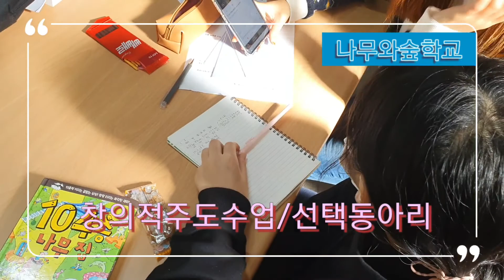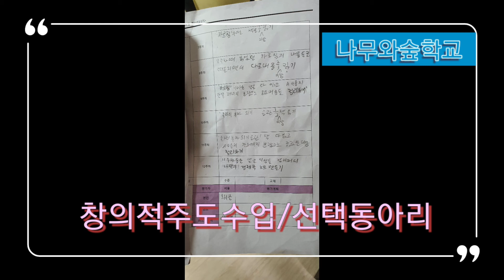나무와숲학교 /창의적주도수업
나숲이야기2
청소년 시기에는 자신이 선택해보는 경험이 중요하다.
자신이 선택해보고 실패해보는 경험을 통해 자신에 대해서 알아가게 된다.
창의적개설수업을 통하여 자신이 원하는 수업을 만들어낸다
이 부분이 중요한 이유는 아이들은 자신이 무엇을 좋아하는지를 고민 해보게 된다. 수업목표를 세우고, 18주 정도의 교과 과정도 만들게 되며, 평가기준도 정해야하니 아이들은 머리가 터질 지경이다.
하지만 멘토선생님과 조율하는 과정에서 아이들은 "선택"과 "주도성" "계획성" "창의성"이 만들어진다. 수업내용도 다양한데,
"나만의 경제학 노트만들기, 성우처럼 에스더 드라마바이블 만들기, 우리동네 사진첩 만들기, 학교 홍보 영상만들기, 코팅으로 리듬 게임 만들기, 책소개 영상만들기, 플레이기타 드럼 라인,일렉기타 잡아먹기"등이다.
A+점수 받는게 뭐가 중요한가?
아이들이 힘을 다해 준비한 수업에 대해 과정을 칭찬해주고 격려와 조언을 해주는 것이 얼마나 의미 있는 일인가?
그런 의미에서
체육도 학생들이 선택하고 개설한 농구,탁구, 댄스로 나눠지고, 동아리도 "영화본후 깨달음노트쓰기, 나의 일상 기록표현하기, 운동"등으로 나눠진다. 고학년으로 올라갈수록 직접 선택하고 만들어 책임지게 하는 시간을 더 만들어야겠다.